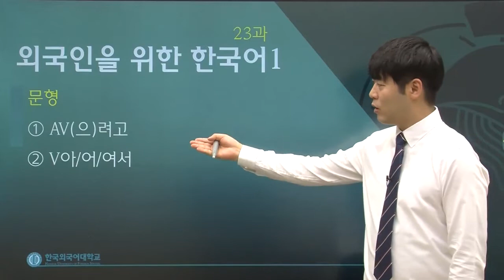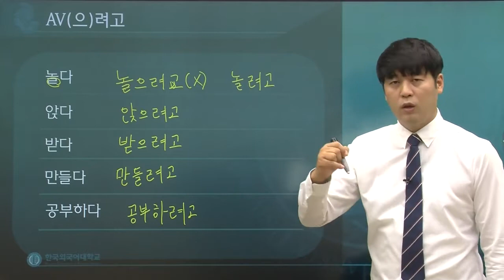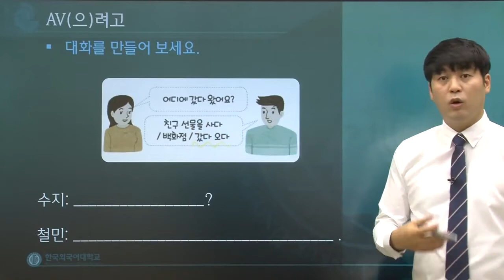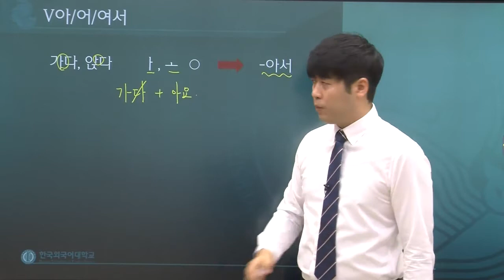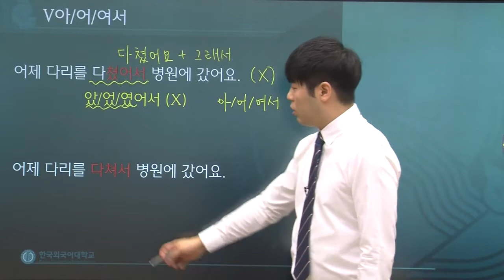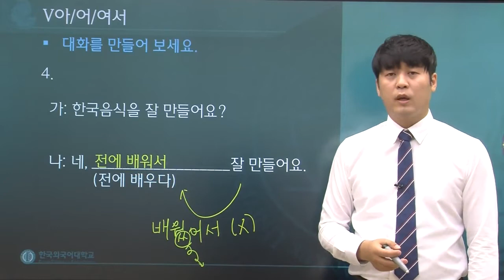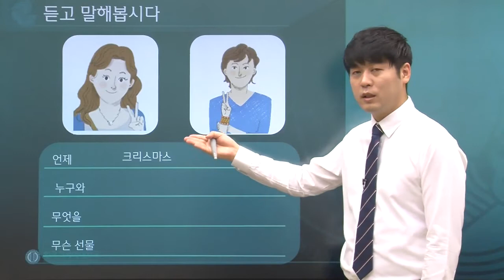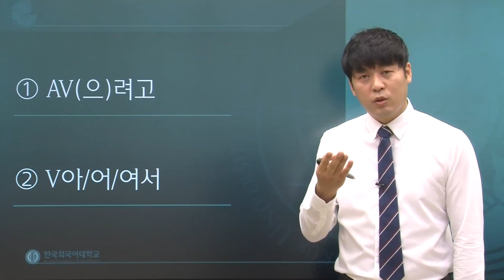한국어 1급 23과